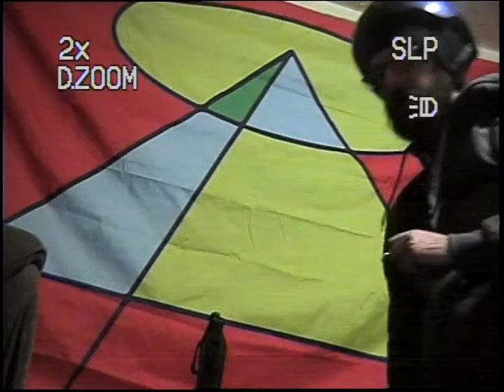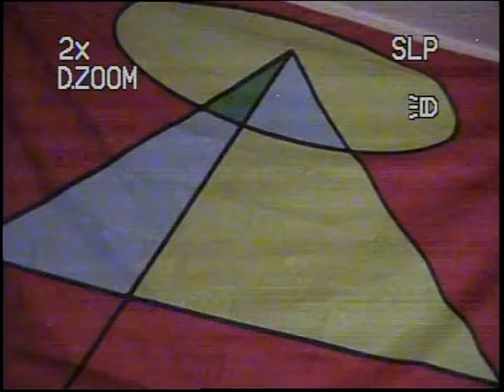Capture the Flag plowdriverMIX x264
Patton Wilson